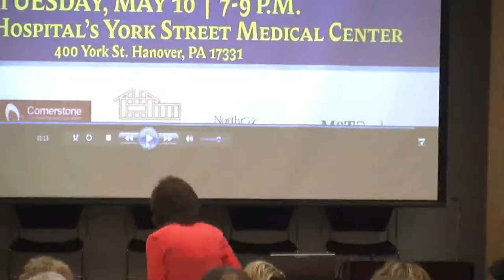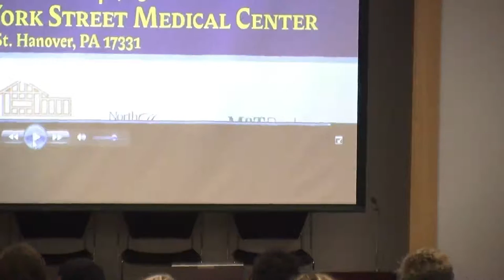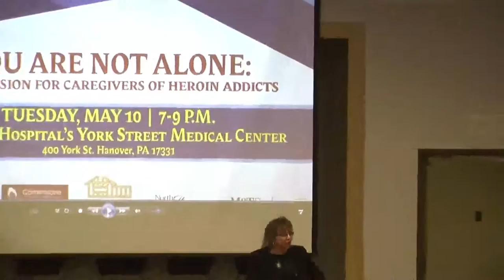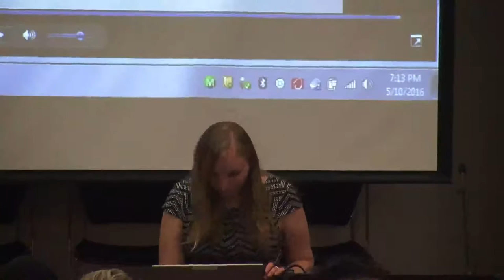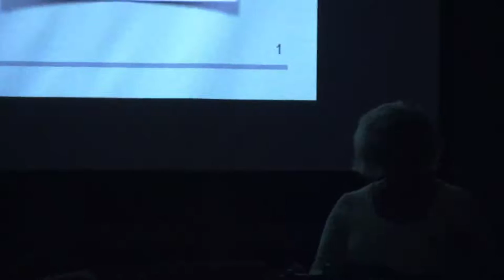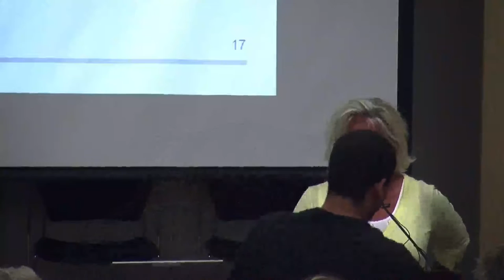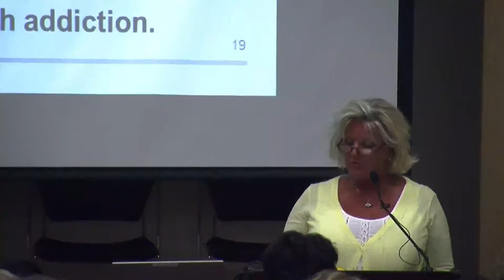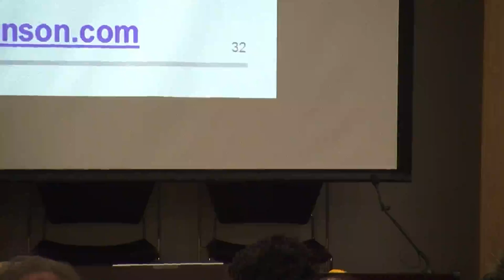You are not alone: A discussion for caregivers of addicts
Watch live as author and blogger Sandy Swenson shares her story about battling her son's addiction during The Evening Sun's forum called You are not alone: A discussion for caregivers of addicts.